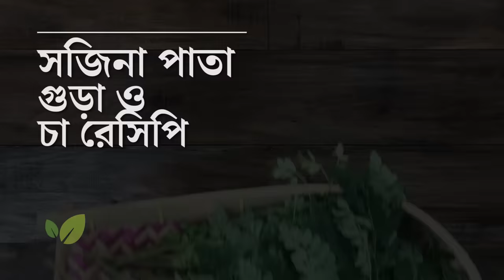সজনে বা সজিনা পাতার পাউডার • অলৌকিক পাতার গুড়া • মরিঙ্গা পাউডার | Moringa Powder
সজনে পাতার পাউডার ( Sojne Pata Powder ) বা  সজিনা পাতার পাউডার বা মরিঙ্গা পাউডার ( Moringa Powder ) অনেকে অনেক নামে চেনেন। পুষ্টিগুণ ঠিক রেখে কিভাবে তৈরি করবেন চলুন দেখিয়ে দেই।

❤️ ফেসবুকেও আমরা আছি। সার্চ করুন- " নিরাপদ খাবার " লিখে।

⚠️ কপিরাইট সতর্কতা : এই চ্যানেলের কোন কনটেন্ট (ভিডিও, অডিও, ছবি ও তথ্য) অনুমতি ব্যাতিত যে কোন মাধ্যমে প্রকাশ বা ব্যবহার আইনত দণ্ডনীয় অপরাধ হিসেবে বিবেচিত হবে। কনটেন্টের সকল স্বত্ব নিরাপদ খাবার ডটকম দ্বারা সংরক্ষিত।

ভিডিওতে যেসব বিষয় রয়েছে : সজনে পাতার পাউডার, Sojne Pata Powder, সজিনা পাতার পাউডার, মরিঙ্গা পাউডার, Moringa Powder, সজনে পাতার রেসিপি, সজনে পাতার গুনাগুন, সজিনা পাতার গুনাগুন, সজনে পাতার উপকারিতা, মরিঙ্গা উপকারিতা, মরিঙ্গা পাউডার তৈরি, সজিনা পাতা খাওয়ার নিয়ম, সজনে পাতা খাওয়ার নিয়ম, moringa powder benefits, অলৌকিক গাছ সজিনা পাতা, সজিনা পাতার গুনাগুণ, অলৌকিক গাছ সজিনা পাতার বিস্ময়কর গুণ, সজনে পাতার গুড়া করার নিয়ম, পাতার গুড়া, সজনে পাতার গুড়া খাওয়ার নিয়ম, নিরাপদ খাবার, নিরাপদ খাদ্য, nirapod khabar, সজনে পাতা ভাজি রেসিপি, Homemade Moringa Powder, সজনে পাতা,